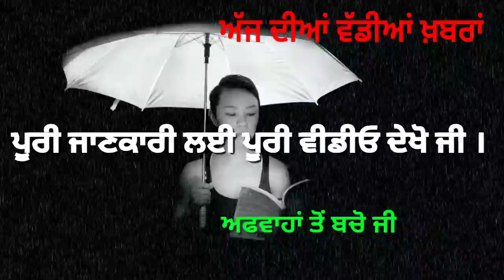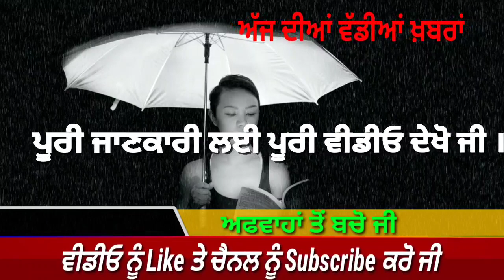punjabi news today live - Punjab Weather Today - Punjab News